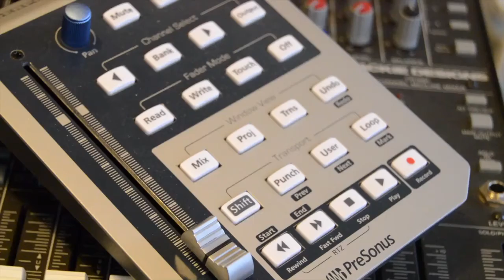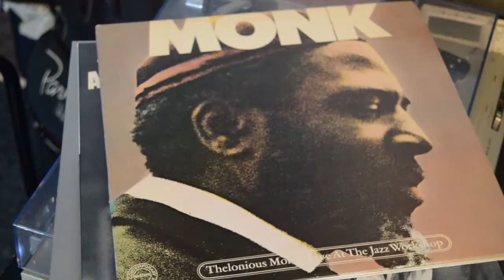Extraneous Solutions - Vegan Cafe (Official Video)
My first live action music video. Sometimes you just want to have fun. And what is more fun than a "Vegan Cafe". A little funky, a little edgy, pretty light hearted. I hope you enjoy watching this as much as I enjoyed making it!

Vegan Cafe represents the 12th straight monthly single by Extraneous Solutions. Since I am not bound to any specific genre, I am free to create what ever kind of music my heart desires and my ears want to hear. 100% Original Material.